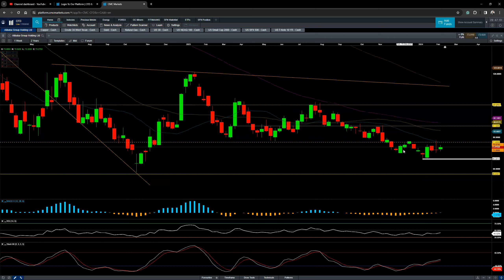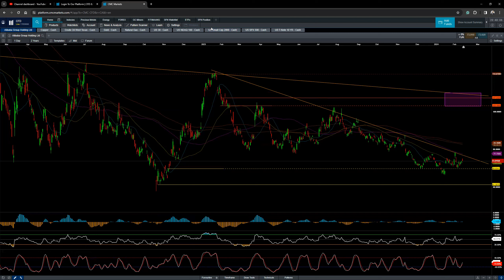Alibaba Chart Looks Good | Attack to $100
In this video, I dive into the fascinating world of stock market analysis, focusing on the alibaba charts. Join me as I explore different time frames, providing daily and intraday analyses of these significant indices.

Contents in this video:
00:00 - Introduction
00:10 - baba weekly chart analysis
03:00 - baba daily chart analysis